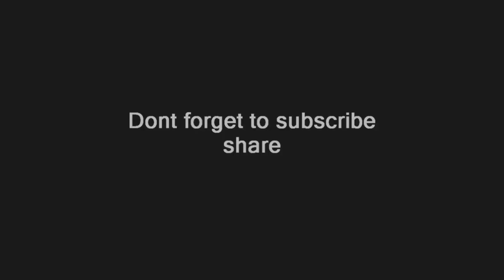Merve Boluğur Instagram official